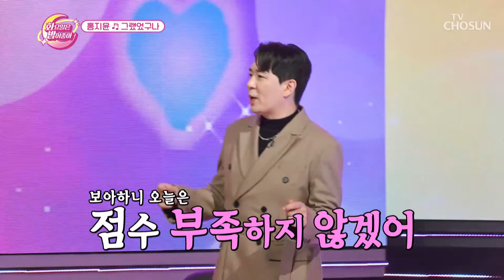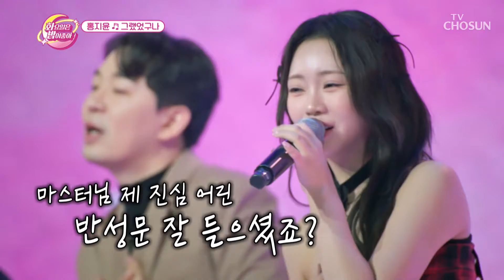패배를 이끌었던(?) 날들에 대한 지윤이의 진심 10000% 반성문🙏 ‘그랬었구나’♪ TV CHOSUN 231024 방송 | [화요일은 밤이 좋아 – 86회] | TV조선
진심 가득 담은 노래 들으면 누구라도 용서해 주게 될 지윤이의 무대

[화요일은 밤이 좋아 – 86회]